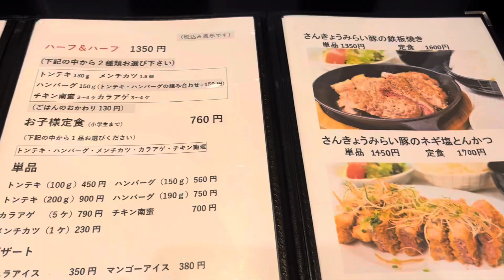宮崎グルメ381 宮崎市広原 外山食堂🐖 元祖！宮崎トンテキ🔥激うまスパイスカレー🍛を食す！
外山食堂

トンテキで有名な店と知っておきながら、どうしてもスパイスカレーがおいしそうに見え、注文！
カレーがこんなにおいしいとは驚きでした。
カレーの中の豚がまた激うまです。
次は有名なトンテキを食べてみようと思います。
それでもまたカレーを注文する気がする。
うー！